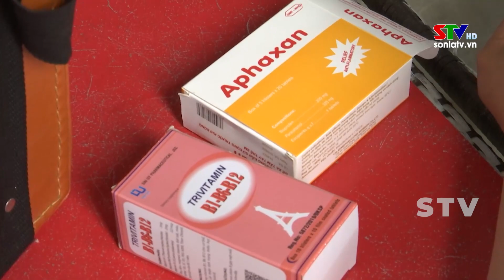Hiệu quả bước đầu từ mô hình Bác sỹ gia đình ở Mộc Châu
Mô hình Bác sỹ gia đình là mô hình đầu tiên của tỉnh Sơn La được Trung tâm Y tế huyện Mộc Châu triển khai thí điểm trên địa bàn thị trấn Mộc Châu và xã Nà Mường. Sau 4 tháng triển khai đã cho thấy kết quả bước đầu tích cực và tạo được sự đồng thuận cao từ nhân dân, nhất là những đối tượng được thụ hưởng lợi ích từ mô hình.